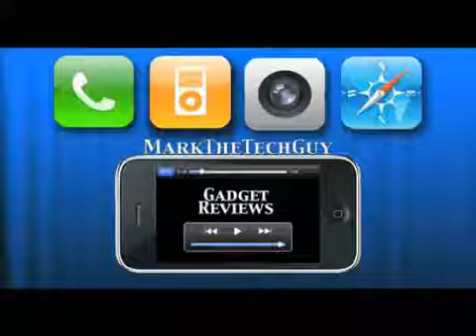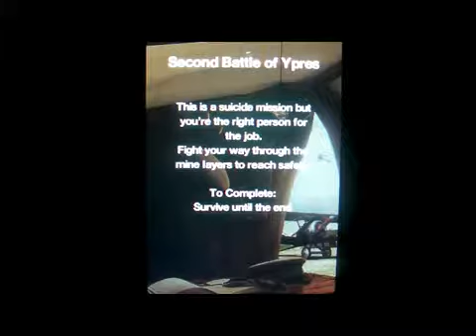SkySmash 1918 App Review738